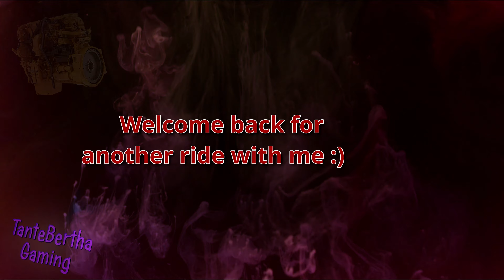Extreme hauling locomotive with the Trailking & Westernstar 4900 - ATS / Logitech G923 4K PNG+Frosty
Todays special/heavy haul goes from Casper(WY) to Cheyenne(WY) to deliver this heavy locomotive.
We having blades westernstar with slav jerry cummins isx15 engine and the trailking Tk360!

And most importantly be safe out there :)

Also PLEASE feel free to give me feedback about what you dont like or what you absoultely do like of course lol!

PC Specs
MSI MAG B550 Tomahawk Max Wifi
AMD Ryzen 9 5950x
Gigabite RTX 3080 Gaming OC 12GB
32GB RAM 3200mhz G-Skill
500GB Kingston M2 SSD
1TB Samsung SSD 850 EVO
2TB Samsung SSD 870 EVO
PSU 850W Fractal Design ION Gold

"RIG"
Custom playseat
Logitech g923+shifter
Ebay handbrake
Ebay 6 speed shifterbox with an 23 inch shift extender
10" Samsung tab with sim dashboard